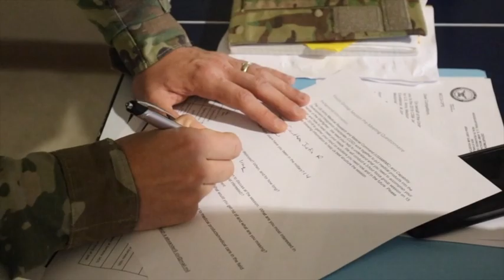Three Fort Campbell Soldiers compete in Army Best Medic Competition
Video by Fred Holly
Blanchfield Army Community Hospital

Teams of Soldiers, including one from Blanchfield, arrive for the CSM Jack L. Clark Jr. Army BestMedic Competition kicking off at Joint Base San Antonio-Fort Sam Houston and Camp Bullis, Texas, Sept. 16-20.

101st Airborne Division (Air Assault) | 82nd Airborne Division | Lyster Army Health Clinic | Army Best Medic Competition